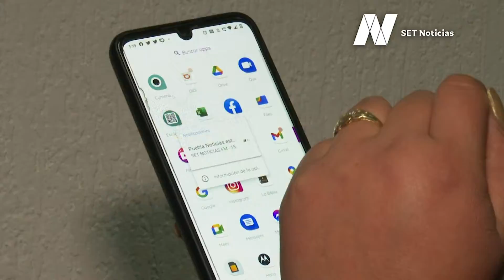Conoce los riesgos de no cuidar el tiempo de carga de la batería de tu celular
😮📲 ¿Durante cuanto recargas la batería de tu celular? Descuidar la duración en la que un dispositivo móvil está conectado a corriente puede provocar la explosión de dichos aparatos.